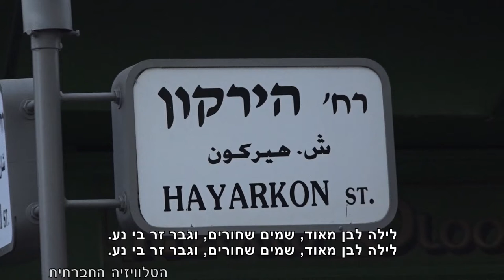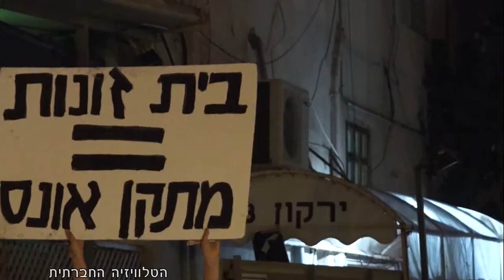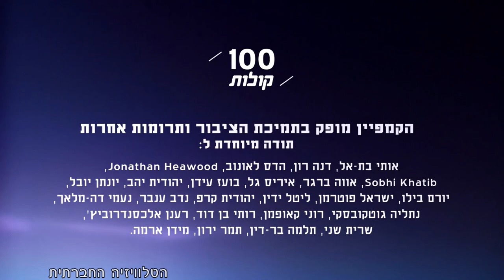מגזין 33 - אוגוסט 2016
המגזין המשודר בחודש אוגוסט בטלוויזיה בערוץ 98 בכבלים ובלווין. במגזין הכתבות הבאות: הזנות עדיין הורגת, רות דולורס בהופעה בויענונו, לא ללעוס, לבלוע - ד"ר ענת באלינט, 100 קולות.